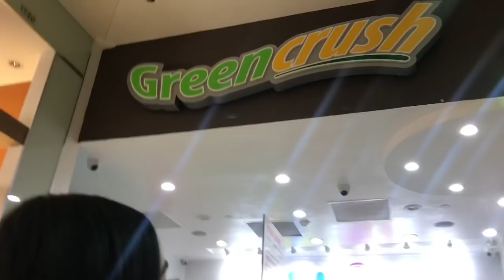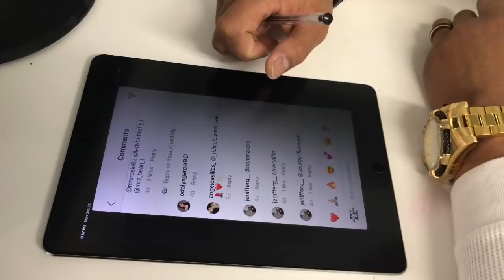A WEEK IN MY LIFE😱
Hey guys welcome back to my channel🥳  For today’s video I wanted you guys to follow me around for exactly 1 week to see what I get myself into😱 Thank you for all the support, see you all in my next video 💋

Address, FOREVER BEAUTY COSMETICS 4657 Riverside Drive Chino, California